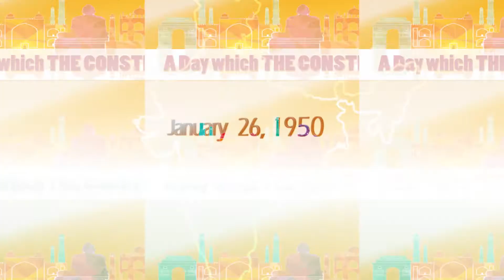Wishing you a Happy Republic Day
Thanks for watching.. Please hit that like button and share this video your friends and family.. It really motivates us to make awesome stuff for you.. follow on all Social media for latest updates Support us, Don't Forget to Subscribe!!!

Dailymotion : yjkayal